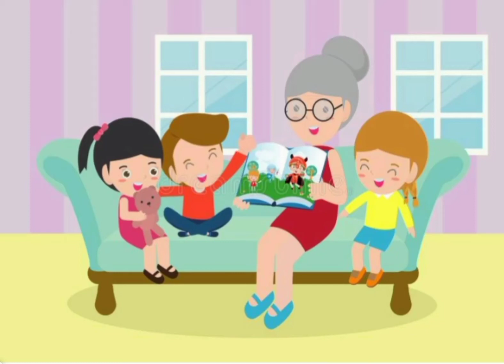Urdu story | The Wise Fish | Fish story in urdu | Rukhsar ki kahaniyaan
I'm not the owner of those cartoon images which I have used to make this video.